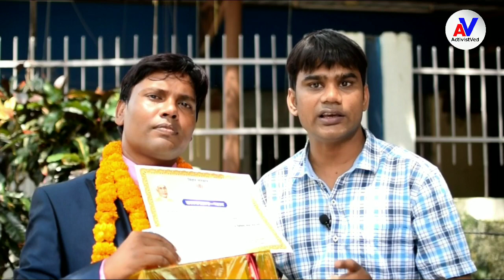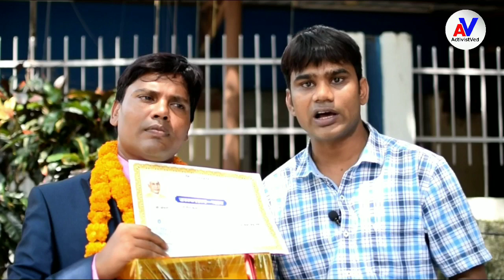नवादा के नियोजित शिक्षक को मिला राजकीय सम्मान, पुरस्कार राशि कर दिये केरल बाढ़ पीड़ितों के नाम।